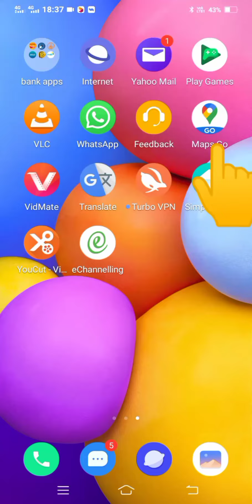How to find places through Maps on an Android phone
places android on